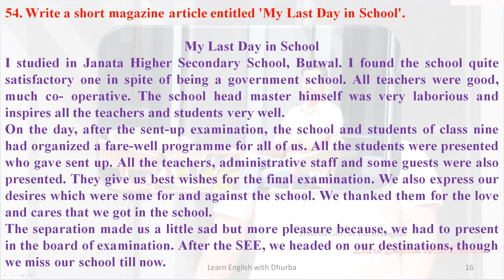My Last Day in School | with British Accent | Articles for +2 | Dhurba Giri